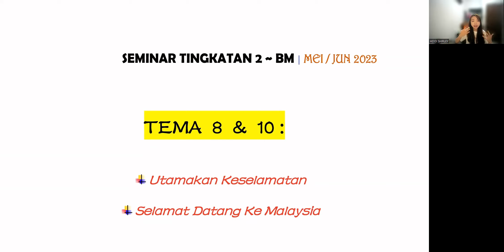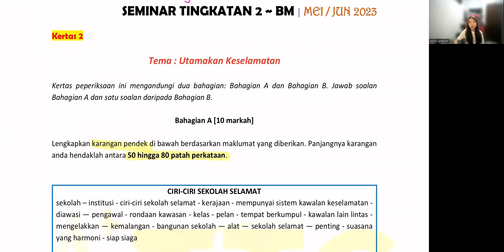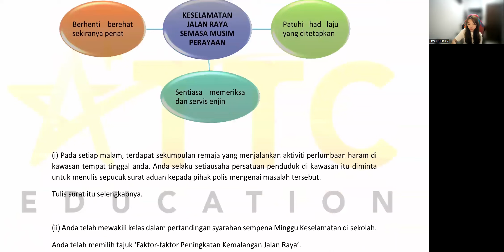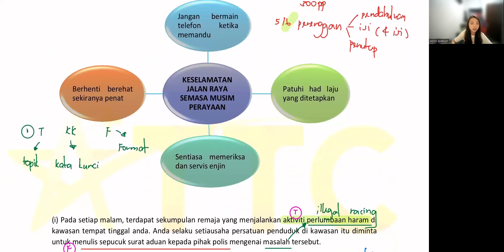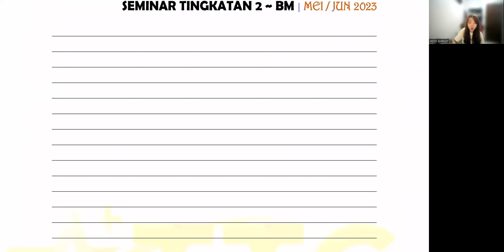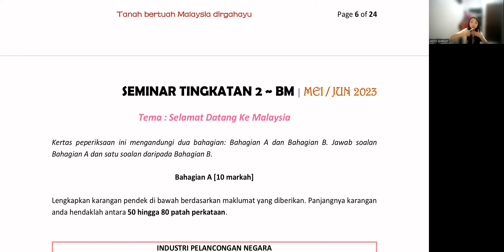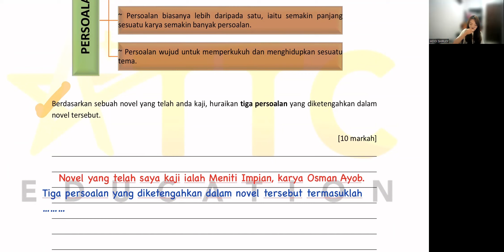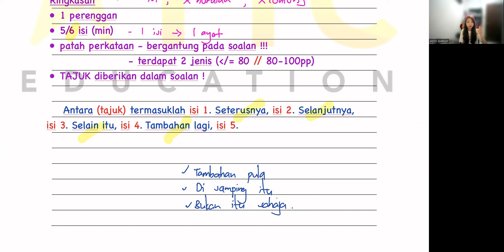F2 Seminar - BM [Tutor Shirley - English conducted]